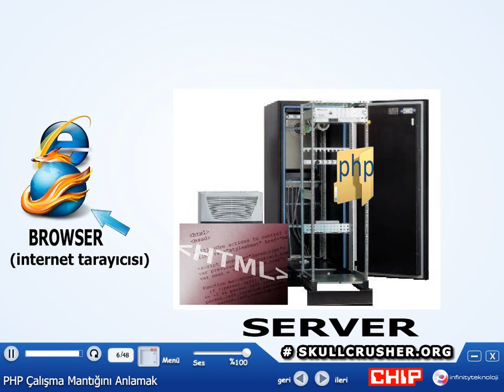CHIP PHP # 06 PHP Çalışma Mantığını Anlamak